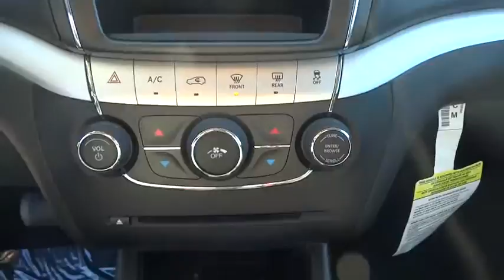2013 Dodge Journey Bourbonnais, Kankakee, Chicago, Joliet, Orland Park, IL 50688A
2013 Dodge Journey

Taylor CDJR
1497 Illinois 50

This is the perfect SUV to keep you and your family safe and comfortable while you're out on the road!Taylor Chrysler Jeep Dodge & Ram is across IL Route 50 from the Mall in Bourbonnais, IL. With a full selection of New, Certified, and Pre-Owned vehicles; we have been serving the needs of Kankakee County and Beyond for more than 20-years. Our professional Internet team offers you a no-pressure environment and operates with the quality that you expect from Taylor. You will find Discounted Prices & Excellent Deals on all makes and models. Located at 1497 N State Rt 50 in Bourbonnais Illinois. Come see why our customers have rated us the #1 Dealer in Illinois for 3 consecutive years by dealerrater.com!
Pwr heated body-color fold away mirrors,Premium cloth low-back front bucket seats,Uconnect touch 4.3S -inc: AM/FM stereo w/CD/MP3 player,Premium instrument cluster w/display -inc: tachometer,4-wheel anti-lock disc brakes,Tire pressure monitoring display